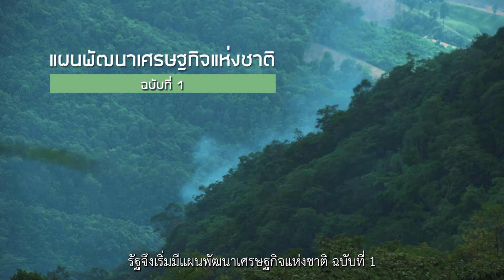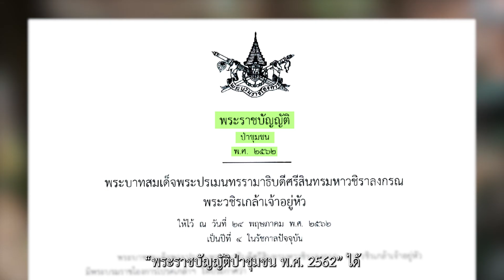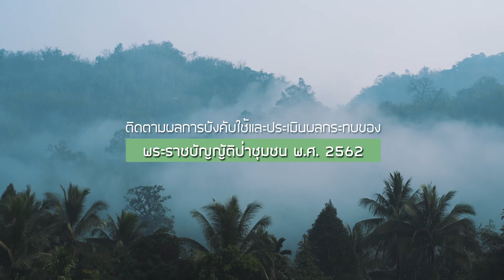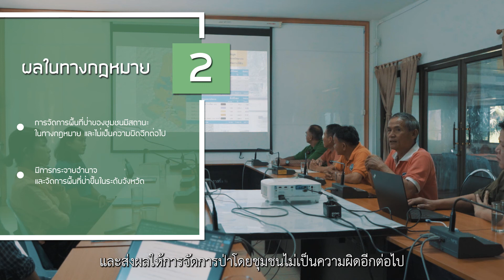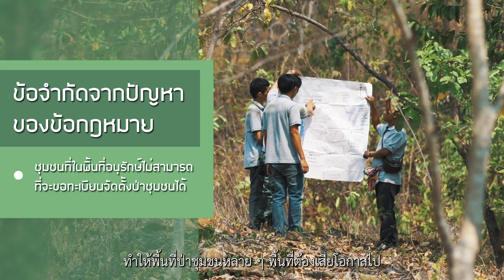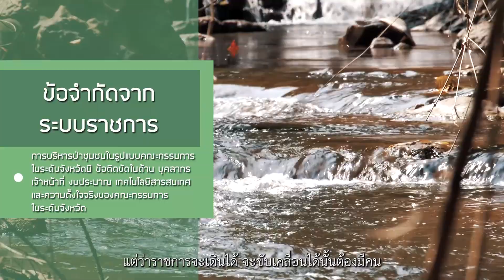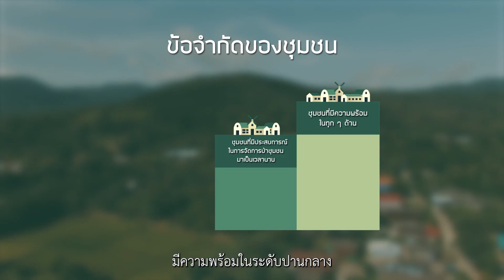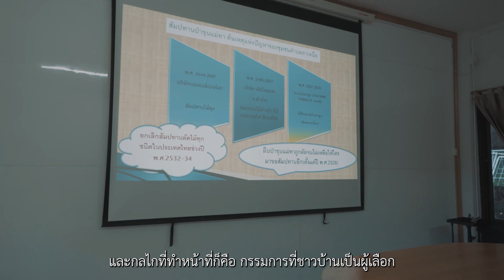ป่าชุมชน การหยัดยืนของชุมชนเพื่ออยู่ร่วมกับป่า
สังคมไทยในอดีตล้วนมีวิถีชีวิตที่ผูกพันกับป่าไม้มาอย่างยาวนาน มนุษย์มีกิจกรรมที่เกี่ยวข้องกับพื้นที่ป่าตั้งแต่เกิดจนกระทั่งสิ้นลมหายใจ มนุษย์และป่าจึงเป็นส่วนหนึ่งซึ่งกันและกันอย่างแยกไม่ขาด

แม้สังคมมนุษย์จะพัฒนาให้เกิดพื้นที่เมืองเพื่อรองรับจำนวนประชากรที่เพิ่มมากขึ้น แต่ป่ายังคงเป็นแหล่งพึ่งพิงอาศัยของผู้คนในระดับกลุ่มชุมชนได้เช่นกัน

“การติดตามผลการบังคับใช้และประเมินผล กระทบของพระราชบัญญัติป่าชุมชน พ.ศ. 2562” มุ่งหาคำตอบโดยการประเมินผลจากกลไกทางปฏิบัติติที่จัดตั้งขึ้นตามพระราชบัญญัติป่าชุมชน ว่าสามารถที่จะส่งเสริม สนับสนุนการจัดการป่าของชุมชนได้อย่างมีประสิทธิภาพประสิทธิผลหรือไม่ มีข้อจำกัดอุปสรรค อะไรบ้างเพื่อนำไปสู่การจัดทำข้อเสนอแนะและแนวปฏิบัติเพื่อปรับปรุง การบังคับใช้พระราชบัญญัติป่าชุมชน พ.ศ. 2562 ให้สอดคล้องกับสถานการณ์จริงที่ชุมชนต้องเผชิญ
ติดตามผลการบังคับใช้และประเมินผลกระทบของพระราชบัญญัติป่าชุมชน พ.ศ. 2562
อาจารย์ไพสิฐ พาณิชย์กุล และคณะ
คณะนิติศาสตร์ มหาวิทยาลัยเชียงใหม่

ได้รับทุนสนับสนุนจาก "โครงการประสานงานสนุบสนุนทุนวิจัยและผลักดันการใช้ประโยชน์ในกระบวนการนิติบัญญัติและการบริหารราชการแผ่นดิน" โดยการสนับสนุนของ สำนักงานการวิจัยแห่งชาติ (วช.)

ผลิตโดย บริษัท บาบูนฮับ จำกัด